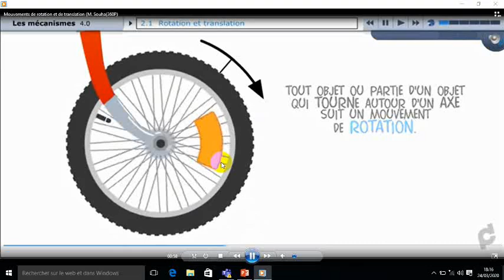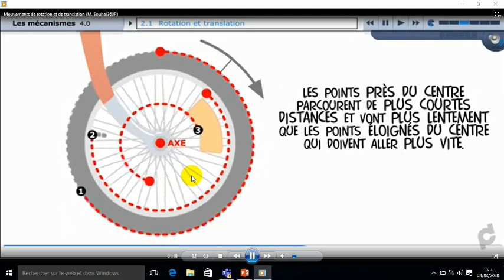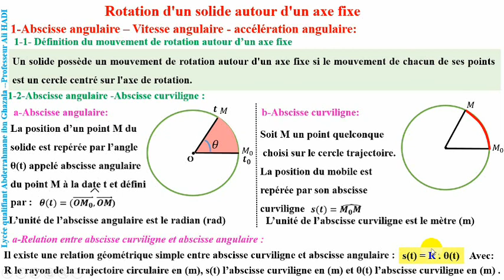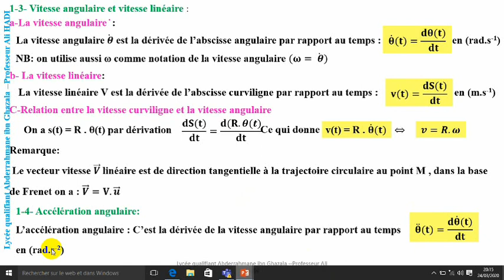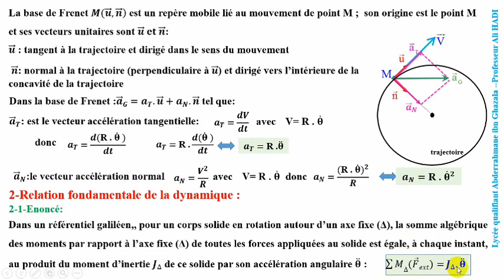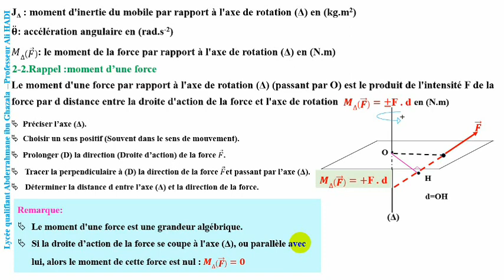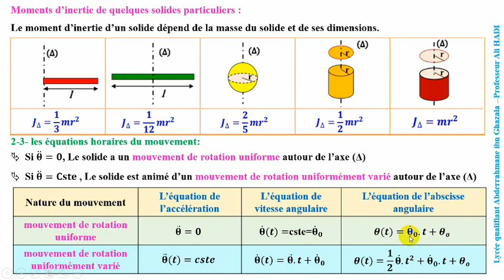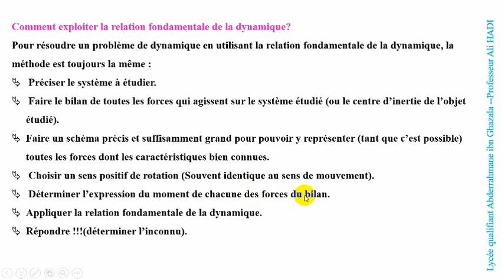Mouvement de rotation d'un solide autour d'un axe fixe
Cours de 2ème année bac biof